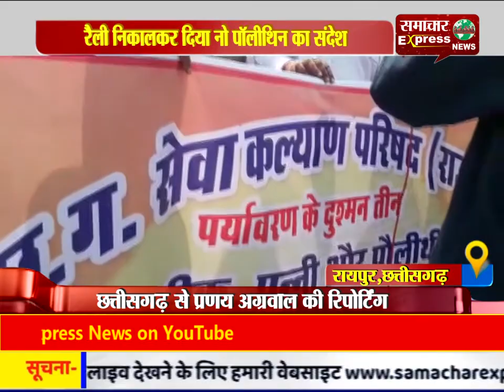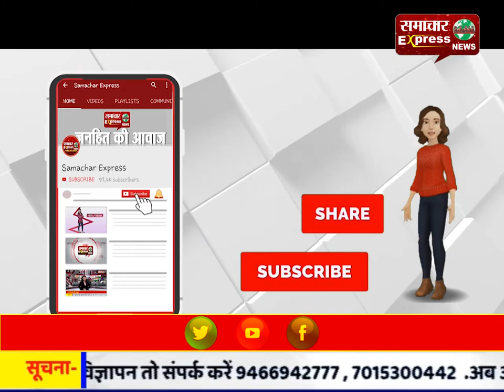रैली निकालकर दिया नो पॉलीथिन का संदेश